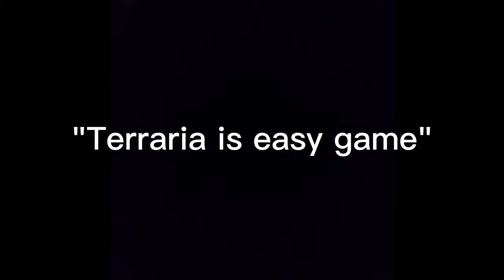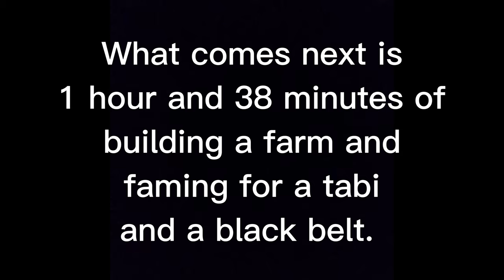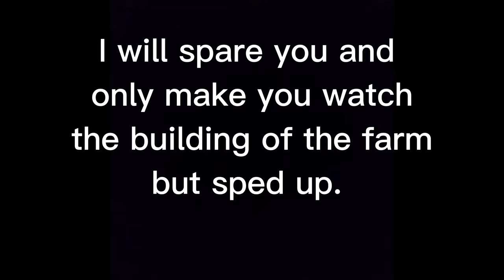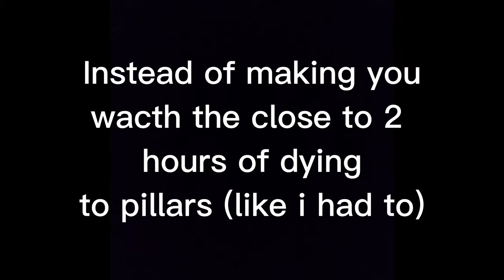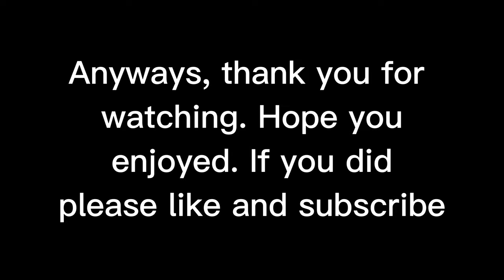"Terraria is Easy Game" Part 3